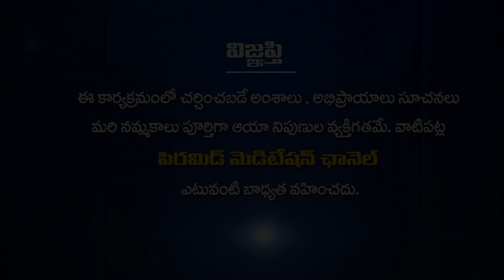పత్రీజీ ఆరాధనోత్సవాల్లో అందరూ పాల్గొనాలి | BAM 7 | PMC Telugu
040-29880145